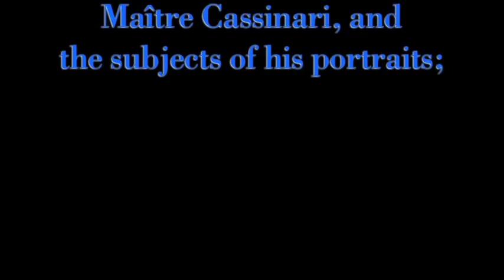Giovanni Piepoli playing piano with his portraits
Giovanni Piepoli playing "Für Elise" by Ludwig Van Beethoven, with his portraits of Aude Lechrist, Leonardo Dicaprio, Sean Connery, Mel Gibson, Jean Dujardin, Daniel Craig and Alain Delon. Special thanks to Randi Graf, Maître Cassinari, and the subjects of his portraits; Video and editing by David Henry.